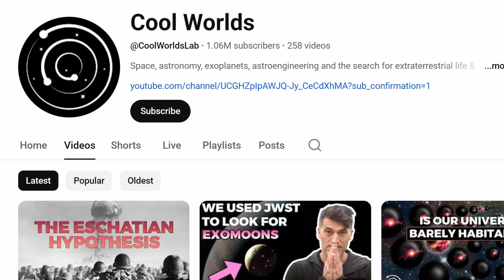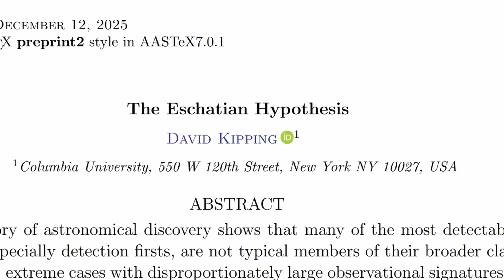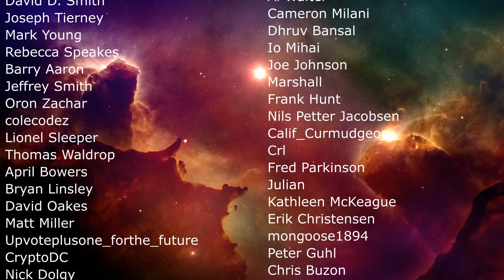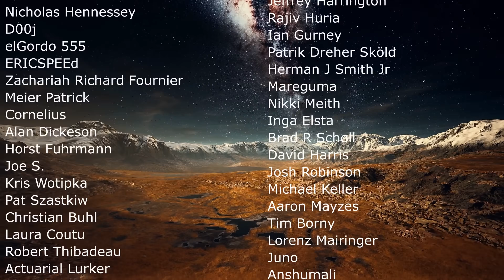Fermi Paradox and Escathian Hypothesis: Will We Only Find Dying Aliens?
Hello and welcome! My name is Anton and in this video, we will talk about the Escathian hypothesis by David Kipping

0:00 Fermi paradox and Escathian hypothesis
2:08 How we usually detect things in astronomy
4:25 Parallels from human civilizations
5:45 Counter argument - quiet aliens
6:30 Vanishing human civilizations
8:10 Rome and China - fuzzy signal example
11:45 How likely is this hypothesis true?
13:00 Conclusions